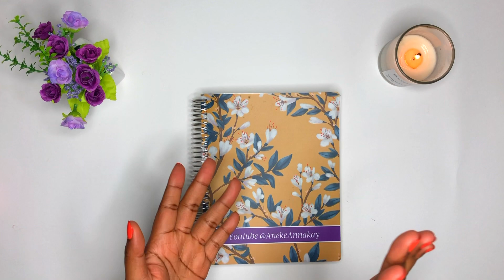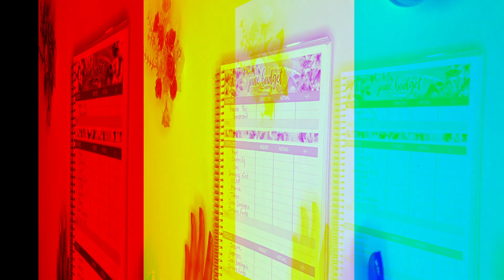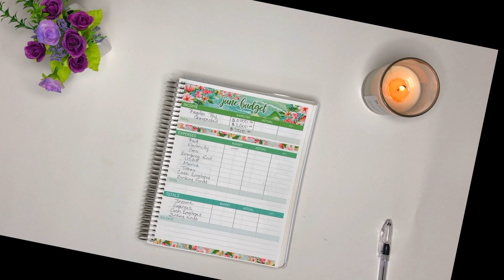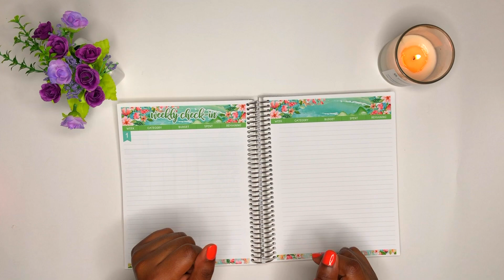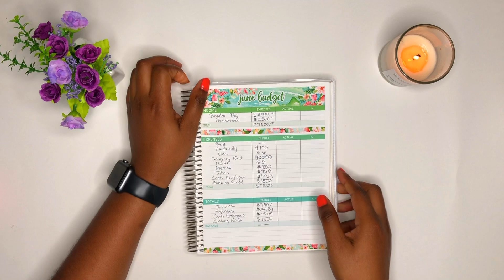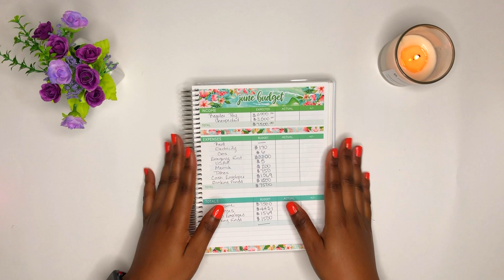June Monthly Budget 2021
Hey Kings and Queens. Here is my monthly budget for June 2021 and its ya gurls' bday month so all things excited. As you can see, I plan on getting checks checks. 😂 Anyways, hope you enjoy the video and the walkthrough of the layout. See you tomorrow for a new video. 🤗👑

Quarterly Challenge

SoSoCreationz (Etsy)
Her Courage To Plan
Caffinated Cait

Binders:
Puff Girl Binder
A6 Binders (green & orange)
Clear Binder
Tracker Sheets
Cash Tray